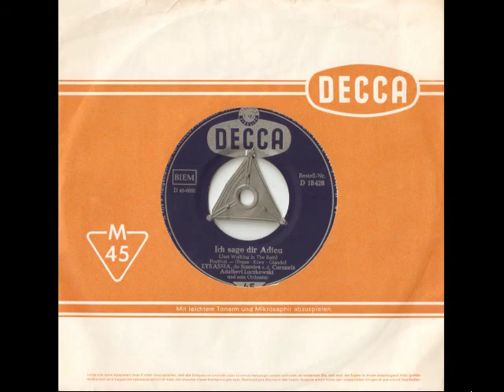Lys Assia - Deine Liebe (True Love)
Lys Assia

Seite 1:
Deine Liebe (True Love) (Original: Bing Crosby & Grace Kelly)
(Porter, Glando)
die Sunnies und die Coronels
Adalbert Luczkowski und sein Orchester

Seite 2:
Ich sage dir Adieu (Just Walking In The Rain)
(Original: The Prisonaires / Johnnie Ray)
(Bragg, Riley, Glando)

Decca D 18 428
(P) 1957